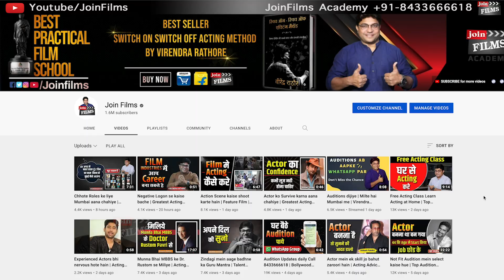I Quit my job | Eye-opening story of Corporate Employees- Girish Kharat | Joinfilms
In this video, Girish Kharat shares an eye-opening story of how he quit his job to pursue a career in acting. Girish shares his experiences, advice, and insights on the process of quitting your job to become an actor.

If you're thinking of quitting your job to become an actor, then this video is for you. Girish shares his story of how he quit his job to pursue a career in acting, and provides insights on the process and strategies involved. You'll learn what to expect during the quitting process, as well as the key steps you need to take to achieve your acting goals.
In this video, Girish Kharat shares an eye-opening story of how he quit his job to pursue a career in acting. Girish shares his experiences, advice, and insights on the process of quitting your job to become an actor.If you're thinking of quitting your job to become an actor, then this video is for you. Girish shares his story of how he quit his job to pursue a career in acting, and provides insights on the process and strategies involved. You'll learn what to expect during the quitting process, as well as the key steps you need to take to achieve your acting goals.⤵️Download JoinFilms App⤵️ Call or ✅WhatsApp - 📝 Fill The Google Form Joinfilms Helpline: 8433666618 [11 AM - 7 PM] Joinfilms Student Ki Success Story | Actor Kaise Bane | Online Acting | Girish Kharat | JoinfilmsJoinfilms Academy - Talent Guru, Virendra Rathore, founder of Joinfilms Academy, offers free coaching on YouTube for actors, writers, musicians, filmmakers and other talents pursuing a dream to join films. ▬ Contents of this video ▬▬▬▬▬▬▬▬▬▬00:00​ - Intro (Virendra Rathore interviews actor Girish Kharat)01:00​ - 15 saal ke baat Acting ka passion pursue kiya03:30​ - Joinfilms Academy se Acting course kiya05:00​ - Mumbai aakar do din mein kaam mila06:30​ - 40 years ki umr mein Job ke saath Acting career shuru kiya07:35​ - Lockdown ke dauraan 5 Acting projects kiye08:20​ - Regular Acting ka Kaam mil raha hain09:00​ - Family ka support raha Acting Career banane mein09:45​ - Ek saal ka target lekar Mumbai aaya Actor banane ke liye10:50​ - Mid-age ke Actors ke liye bhi scope hain13:00​ - Outsider Actor ko bhi kaam milta hain13:20​ - Online Acting Academy mein sikh kar bhi actor bann sakte hain14:32​ - Wrap#actingadvice onlineactingcourse joinfilms ▬ Book by award winning mentor, Virendra Rathore ▬▬▬▬▬▬▬▬▬▬SWITCH ON - SWITCH OFF ACTING METHOD (Camera Acting ki Sabse Saral aur Prabhavi Takneek)By Virendra Rathore JoinFilms Academy About Joinfilms Academy ▬▬▬▬▬▬▬▬▬▬This channel is a ONE-STOP information resource to